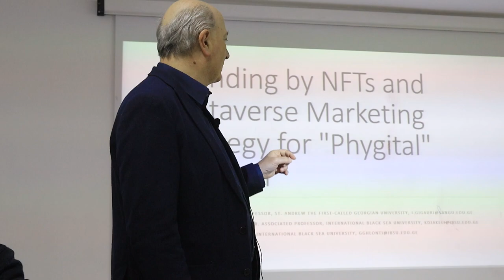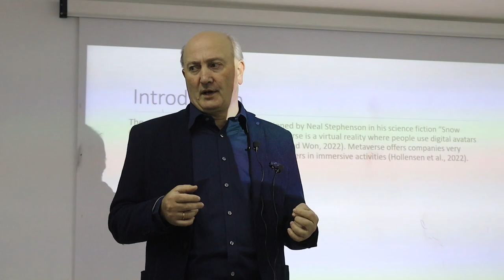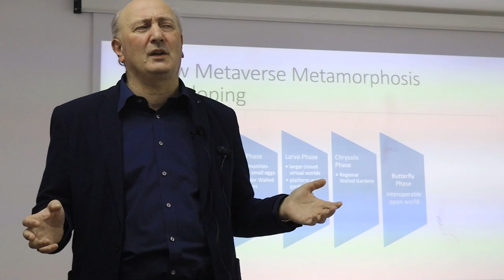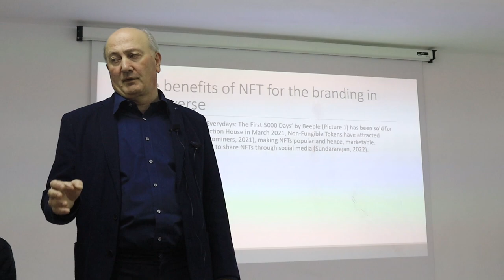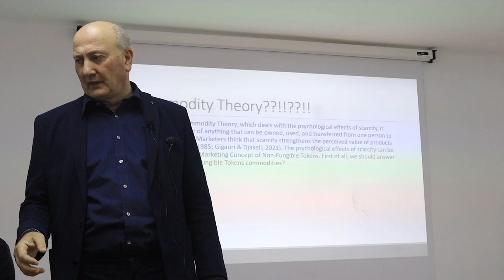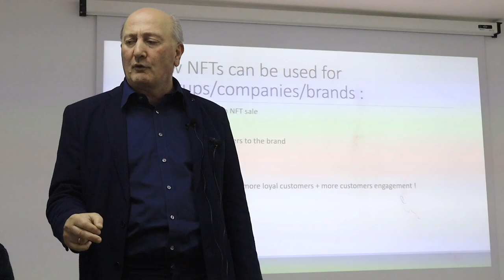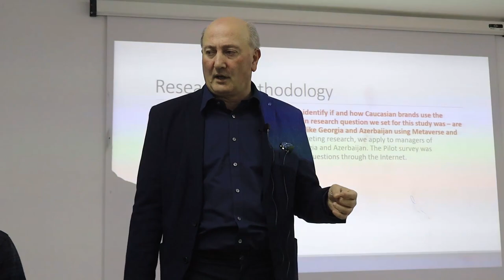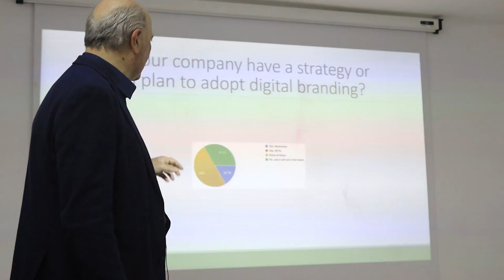Branding by NFTs and Metaverse Strategy for "Phygital" Solution Djakeli, Gigauri, Ghlonti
Branding by NFTs and Metaverse Marketing Strategy for "Phygital" Solution